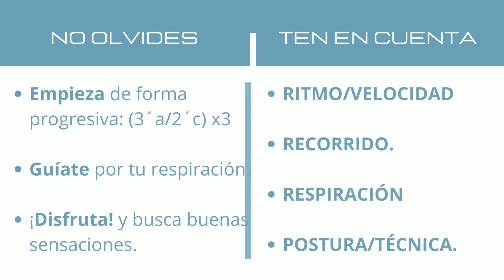EMPEZAR a CORRER🏃‍♀️🏃(DESDE CERO) 🔝 TIPS ✅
¿Te gustaría empezar a correr y no sabes cómo? ¿Lo has intentado en alguna ocasión y has fracasado en el intento?
En este video te voy a enseñar claves fundamentales para iniciarte en el running sin caer en el intento:

Ritmo
Recorrido
Distancia
Respiración
Técnica básica de carrera

Son las bases sobre las que tendremos que trabajar para que en poco tiempo consigas lograr tus objetivos.

0:00 Introducción
0:01 EMPEZAR A CORRER DESDE CERO
1:32 1 RITMO
2:53 CIRCUITO
5:16 3 DISTANCIA
7:35 3 min andando 2 min corriendo
7:42 3/5 min de recuperación
8:59 ¡Busca buenas sensaciones!
9:25 RESPIRACIÓN
14:29 TÉCNICA BÁSICA DE CARRERA